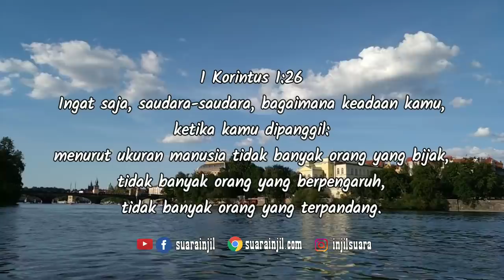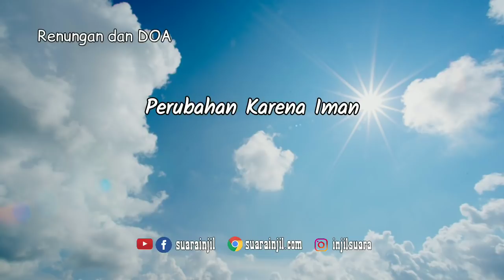Perubahan Karena Iman. Renungan Dan Doa